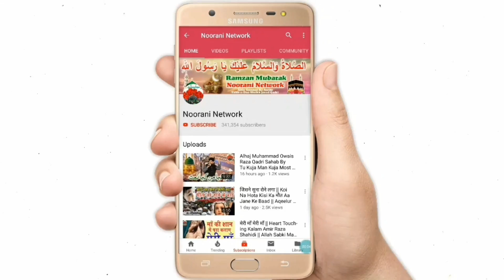बड़ा मर्तबा है मेरे बड़े पीर का | Farhan Barkati New & Latest Manqabate Ghaus e Azam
बड़ा मर्तबा है मेरे बड़े पीर का | Farhan Barkati New & Latest Manqabate Ghaus e Azam By Noorani Network

Naat Khawan ➽ Farhan Barkati

Manqabat e Ghaus e Azam ➽ Bara Martaba Hai Bare Peer Ka

Edit & Upload By ➽ Sheikh Javed Qadri